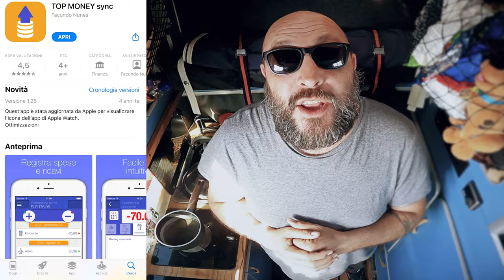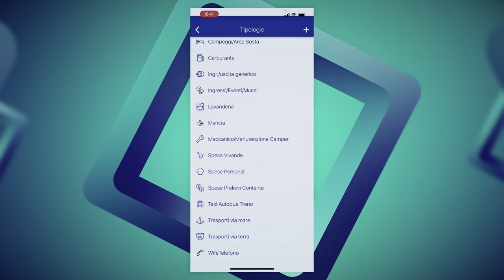VIVERE IN CAMPER: ma quanto costa VERAMENTE vivere in CAMPER? E' REALMENTE economico?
Siamo sicuri che vivere in camper a tempo pieno (fulltimers) sia realmente economico? Siamo sicuri che la vita in camper sia una via di uscita dalla RAT RACE che opprime molte persone? E' veramente uno stile di vita che regala tutte quelle LIBERTA' millantate?

I costi reali della vita in camper sono ben diversi da quelli che altre persone condividono. Probabilmente sono minori rispetto ai costi mensili di chi ha aperto un mutuo, oppure paga un affitto, aggiungendo bollette, tasse e chi più ne ha più ne metta. Ma non sono sicuramente bassi.

Dal 1mo di Gennaio 2023 abbiamo tenuto bene i conti delle nostre spese, e arrivati a fine mese siamo rimasti a bocca aperta. I costi sono aumentati, non solo quelli del gasolio ma anche quelli del cibo, delle materie prime per non parlare poi dei costi di un camper.

Va bene condividere la propria esperienza sul Tubo, magari riuscendo ad ispirare altre persone a fare gli stessi passi, però lo si deve fare in maniera realistica.

Chi millanta di spendere solo 800 euro al mese ti sta raccontando una mezza verità. Sinceramente non ne capisco il perchè. Sono molte le spese che ogni giorno si accumulano vivendo in camper, non esiste solo cibo e gasolio. Ci sono spese mediche, spese personali, manutenzione del camper, accessori necessari per il camper...il camper stesso.

Questo video, grazie alla nostra personale esperienza, vuole chiarire tutte queste mezze verità che girano online.